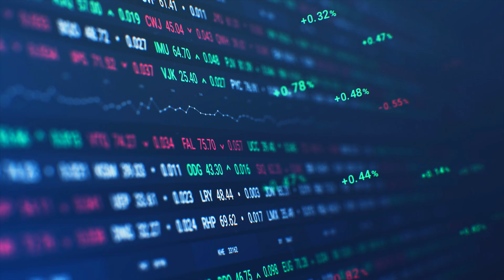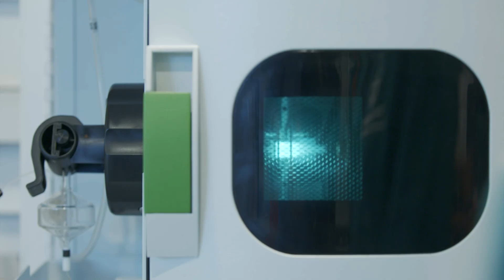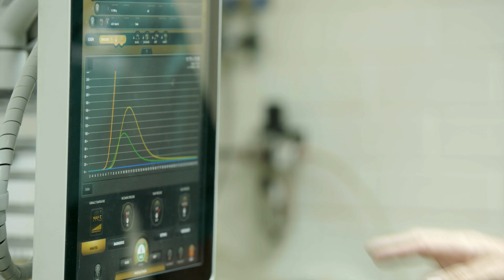Impact of climate change and carbon and the role of regenerative agriculture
Understanding the vital role regenerative agriculture plays in restoring the health of our soils through holistic management. Carbon is central to linking soil health to human health and is the foundation of all energy. Through sequestering carbon we can bring down the temperature and provide an additional source of revenue for our farmers.  With commentary from Terry McCosker, Dr Charlie Massy, Lorraine Gordon,  Helen & Mike McCosker, Jennifer Lauber Patterson.